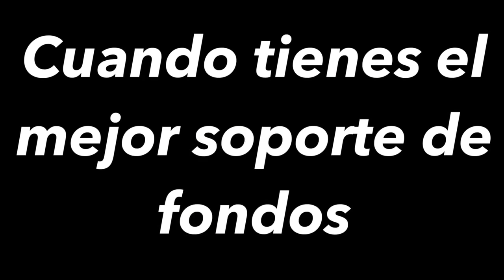41 años y Bate RECORD - fondos lastrados en fondos - DIPS a Piñon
Aqui tenéis la mejor marca conseguida hasta el momento con este lastre.
Es parte de una progresión bilbo en fondos, el que quiera seguir la progresión completa os espero en instagram
El mejor entrenamiento, la mejor rutina, metodo bilbo!!!